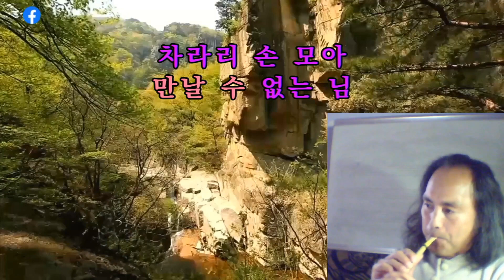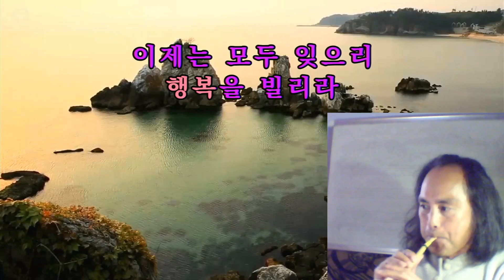잊으리 - 반주기 녹음 / 피리